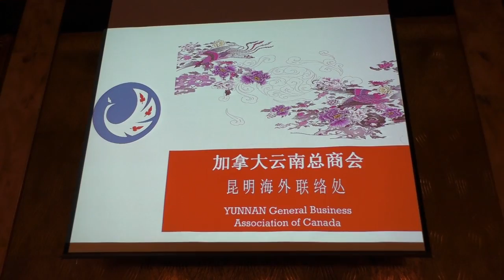加拿大云南总商会, 20160124